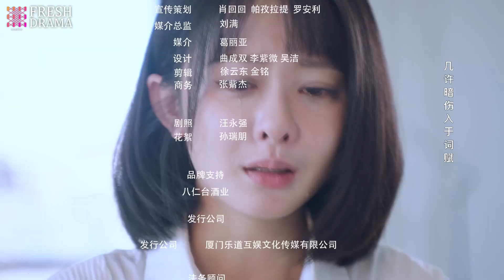【Multi-sub】The Magic Pen EP08 | Yang Fuyu, Li Mingyuan | Fresh Drama